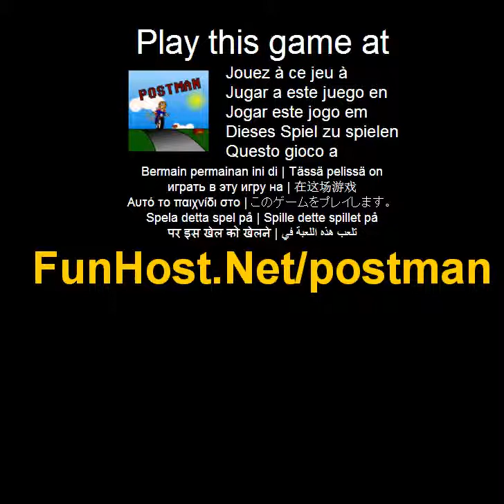Cartero - videojuego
Ayuda a cartero el cartero a entregar el correo teniendo cuidado de no chocar contra ningún obstáculo en el camino!¡ Atención! Si golpeas los vehículos o el casete falta tu puntaje bajará!¡Buena suerte!Q - leftE - cierto espacio + Q--tiro el correo en los cuadros izquierdos espacio + E - lanza el correo en las casillas de la derecha. Ayuda a cartero el cartero a entregar el correo teniendo cuidado de no chocar contra ningún obstáculo en el camino! ¡ Atención! Si golpeas los vehículos o el casete falta tu puntaje bajará! ¡Buena suerte!. El juego - www - Facebook - Twitter - YouTube